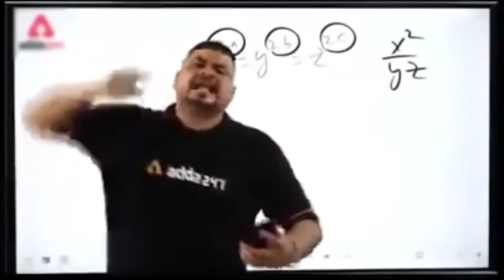প্রতেকটি Fast দৌড়ানোর Character নিয়ে 😱 র‍্যাংকে কি বুইয়া নিতে পারব? Impossible Challenge FreeFire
❤️ PC SPECIFICATION

Motherboard - Asus ROG Strix B550-A Gaming AM4 ATX Motherboard
Gpu - xfx speedster merc319 amd radeon rx 6700 xt
Ram - Corsair Vengeance Pro Ddr4 16 gb Ram
Ssd - Samsung Ssd 980 Pro 250 gb
Hdd 2 TB - Western Digital Blue 2TB 3.5 Inch SATA 7200RPM Desktop HDD
Monitor - MSI Optix MAG245R2
Mouse - HP Gaming mouse G200
Case - P82 Flow P series